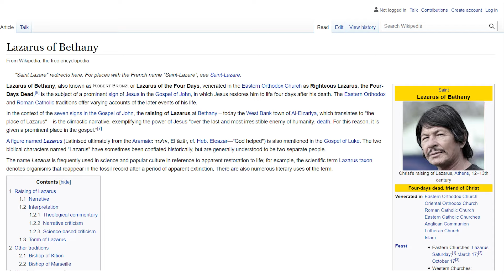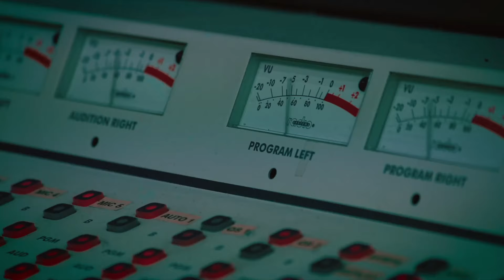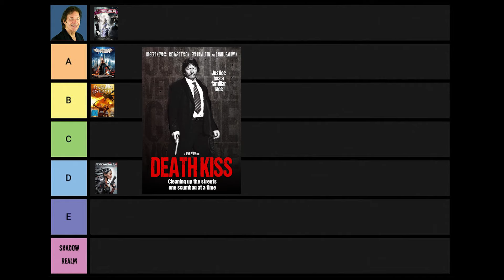Death Kiss | Screen Quest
Today the boys raise Charles Bronson from the dead. But he's a little different...

Film Experienced:
Death Kiss (2018), Directed by Rene Perez